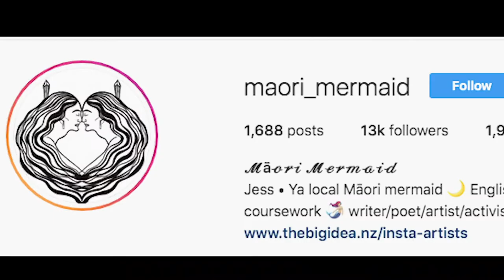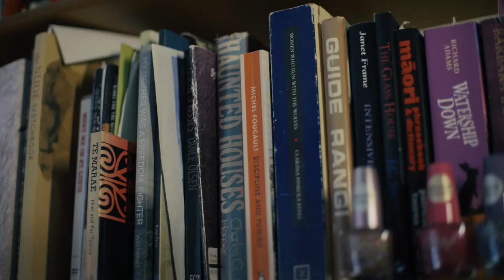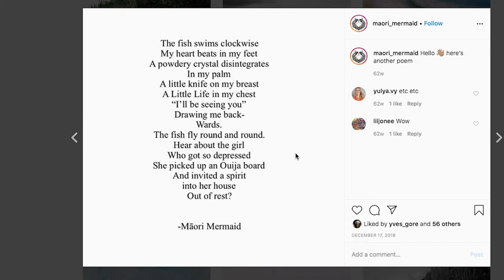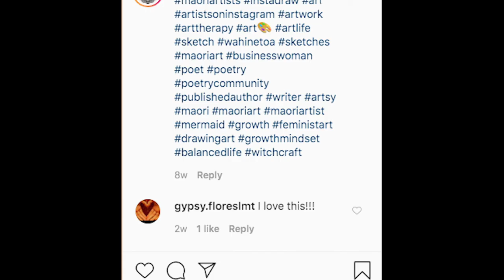Māori Mermaid on how being Māori is a healing process | The Outliers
“I would say, oh I’m Māori. I’m Ngāpuhi and Ngāti Ruanui. You’d get challenged. You’d get oh, but how much Māori? What percentage are you?”
Jess Thompson is a poet and illustrator who goes by the name of Māori Mermaid. She shares with us her identity crisis as she tries to reconcile her Māori and Pākehā identity.

The Outliers is a series profiling impressive young people from minority backgrounds who are standing out from their peers.